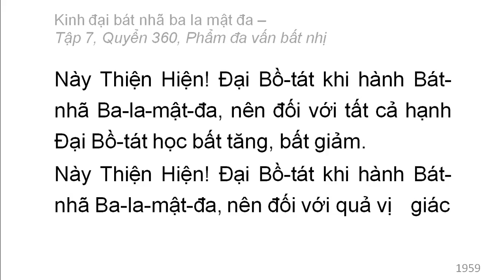Quyển 360: Kinh đại bát nhã ba la mật đa - Phẩm đa vấn bất nhị (rất hay) (360/600) (2)